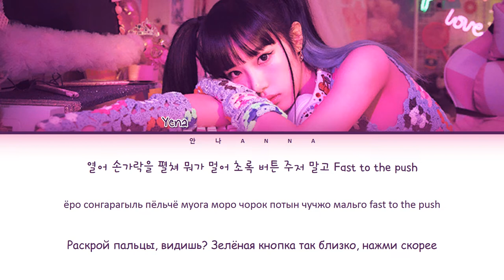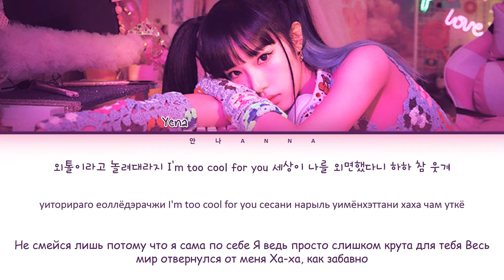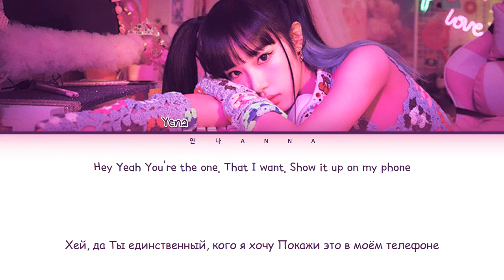YENA Smartphone (Перевод на русский - Google Формы) (Color Coded Lyrics)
Программа: PowerPoint 2016
Шрифты:
- имена: KG Small Town Southern Girl
- водяной знак канала: Malgun Gothic (Основной текст)
- название песни: Hogfish
- артист кор. + англ.: THEPlaying
- лирика кор. + англ.: 1HoonDeepyellow R
- перевод: Comic Sans MS

Артист: Yena
Лэйбл: Yuehua Entertainment
Альбом: Smartphone
Дата релиза: 03082022